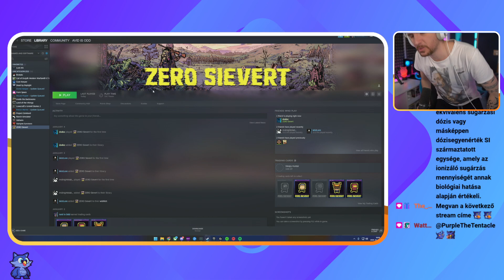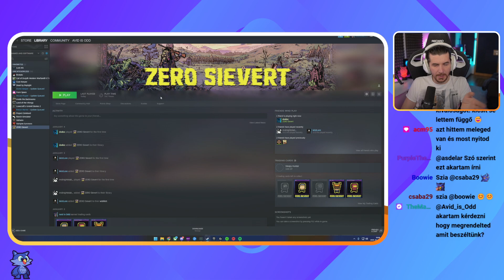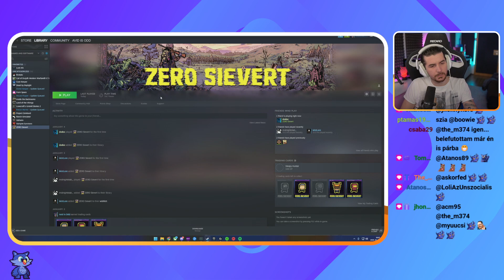PIXEL TARKOV A LEGJOBB - Zero Sievert #4 (2023 #3)